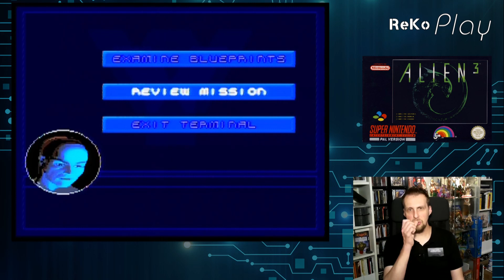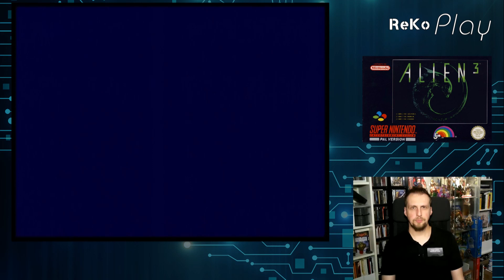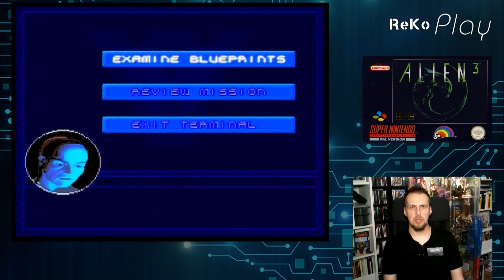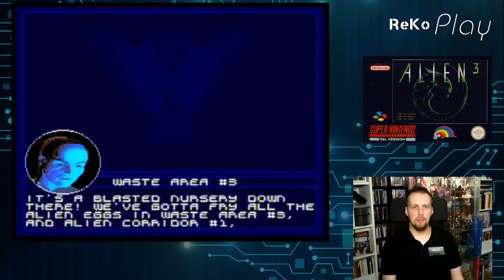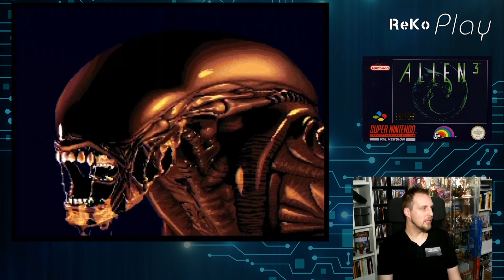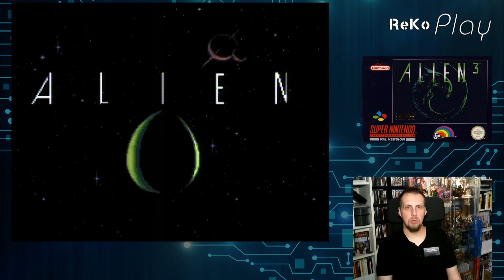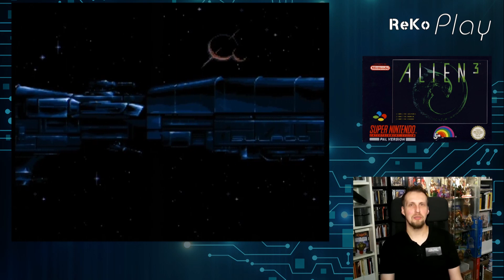ReKo Play - # 106 - Alien 3 (Super NES) [Teil 2/2]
Der dritte Teil zu unserem Vierteiler des Spiels "Alien 3". Von den 4 Versionen, die ich euch vorstellen werde für Mega Drive, Master System, Super NES und Gameboy sind 3 komplett unterschiedliche Spiele zu ein und dem selben Film-Franchise. Eines haben sie jedoch alle gemeinsam: sie haben kaum etwas mit der Filmhandlung zu tun. Jedes Spiel ist auf seine Art aber eine tolle Umsetzung.

Die Umsetzung für Nintendos Super NES ist angelehnt an die Versionen von Mega Drive / Amiga. Und doch ist es irgendwie ganz anders: völlig anderes Setting der Umgebung, missionsbasierte Level, die man in beliebiger Reihenfolge absolvieren kann und andere Inhalte als "bloß" Gefangene retten wie in den anderen Versionen.